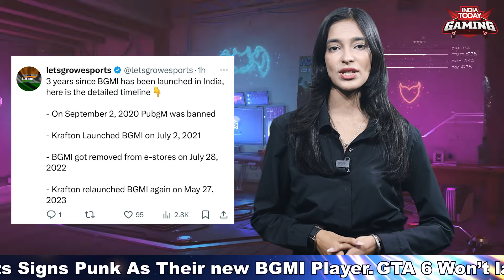Biggest Gaming & Esports Headlines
Welcome to our latest update on breaking gaming headlines!
What’s lined up for today:

•GTA 6 won’t launch on PC
•Launch of BGMI in India hits the 3 year mark.
•Dota 2 heroes that will rise in Riyadh Masters 2024
•BGMI Esports Game Changers Award
•Godlike Esports signs Punk as their new BGMI player